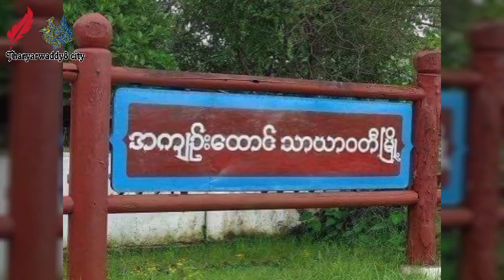သာယာ၀တီထောင်က နိုင်ငံရေးအကျဉ်းသား၁ဦး ဆေးဝါးကုသမှု မရရှိတာကြောင့်သေဆုံး (ရုပ်သံ)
သာယာ၀တီအကျဉ်းထောင်က နိုင်ငံရေးအကျဉ်းသား၁ဦး ဆေးဝါးကုသမှု မရရှိတာကြောင့်သေဆုံး(ရုပ်သံ)

သာယာ၀တီ-Tharyarwaddy8 city /ဒီဇင်ဘာ၂၇

ပဲခူးတိုင်းအနောက်ခြမ်း၊ သာယာ၀တီခရိုင်ရှစ်မြို့နယ်ထဲက သာယာ၀တီမြို့နယ် သာယာဝတီအကျဉ်းထောင်က အကျဉ်းသားတဦး ယခင်ရက်ပိုင်းက သေဆုံးခဲ့ကြောင်း အကျဉ်းထောင်နဲ့နီးစပ်သူများထံက သိရှိရပါတယ်။

သာယာ၀တီအကျဉ်းထောင်အပါအ၀င် မြန်မာနိုင်ငံအ၀န်းက အကျဉ်းထောင်တွေမှာ ကျန်းမာရေးစောင့်ရှောက်မှု လုံလောက်စွာမရရှိတဲ့အတွက် အကျဉ်းသားတွေ သေဆုံးမှုရှိနေတာလည်း ဖြစ်ပါတယ်။

သာယာ၀တီအကျဉ်းထောင်တွင် သေဆုံးသွားသူဟာ အသက်၃၃နှစ်အရွယ် နိုင်ငံရေးအကျဉ်းသား၁ဦးဖြစ်‌ပြီးတော့ ကျန်းမာရေးစောင့်ရှောက်မှု လုံလောက်စွာမရရှိတဲ့အတွက်သေဆုံးတာဖြစ်ကြောင်း‌ နိုင်ငံရေးအကျဉ်းသားများကို ကူညီနေသူတဦးထံကသိရပါတယ်။

၂၀၂၃ခုနှစ်အတွင်း အကျဉ်းထောင်၇ခုမှာ ကျန်းမာရေးစောင့်ရှောက်မှုမရတဲ့အတွက် နိုင်ငံရေးအကျဉ်းသား၁၆ဦးသေဆုံးခဲ့ကြောင်း မြန်မာနိုင်ငံလုံးဆိုင်ရာနိုင်ငံရေးအကျဉ်းသားများကွန်ရက်က သတင်းထုတ်ပြန်ထားပါတယ်။

သတင်း - ၀တီမောင်(သုံးဆယ်)
စာတည်း -ကျော်ကြီး

Tharyarwaddy 8 City မှ ရေးသားတင်ပြနေသည့် သတင်းများအား အောက်ပါပလက်ဖောင်းများတွင် ဖက်ရူနိုင်ပါသည်။